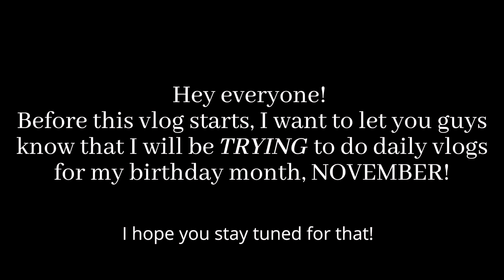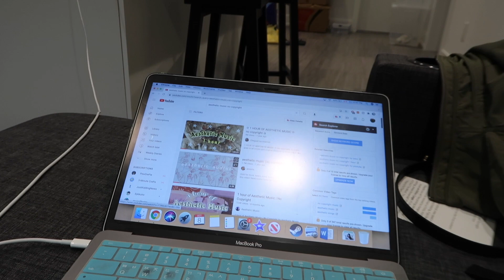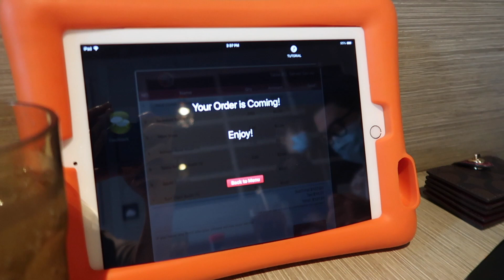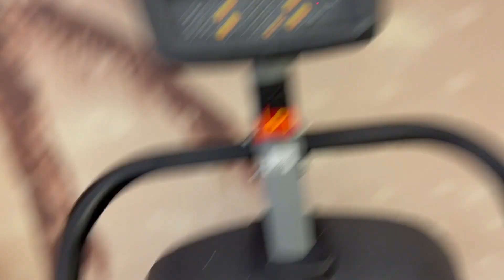My Weekly Diaries - Busy weeks with many things to do. I'm committed on going to the gym!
Hey everyone!

I didn't post last week's diary, so here is an even longer one! Double the time!

I just wanted to let you guys know that I will be posting daily (almost) for the month of November because it's my birth month!

In these weekly diaries, I cry over my bangs, it was messed up :( I went to eat sushi legend with friends and after we went to watch venom! The movie was okay, I liked the first one way better. Then I went to Screemers, an event in Canada, where you can experience haunted houses. It was not too scary this time around. And then, I talked about committing to working out again. I hope you join my journey to being fit ^^